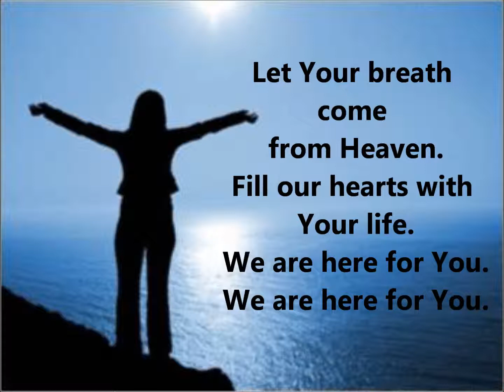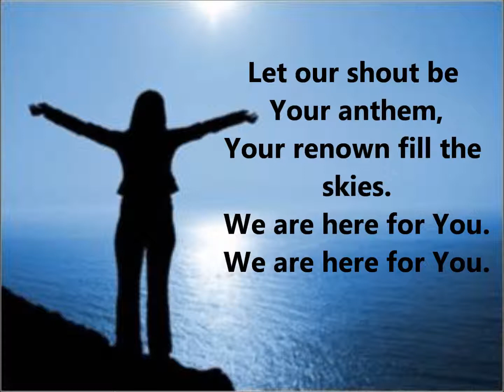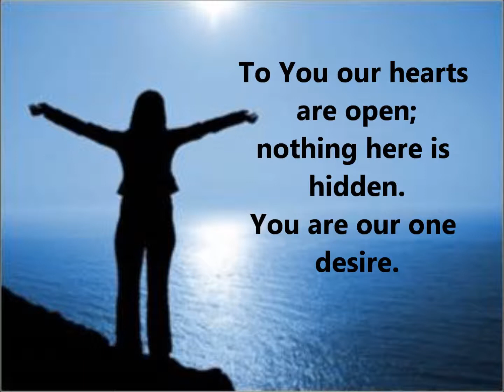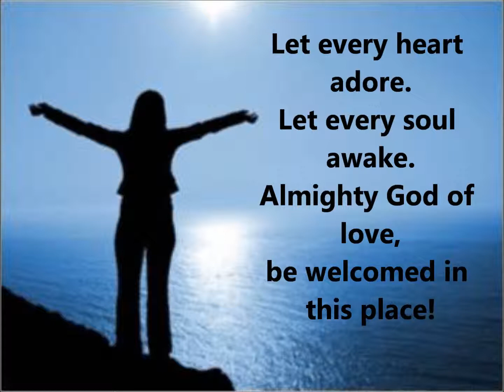Here for You lyrics video - without singers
A lyrics video for the praise and worship song "Here for You". This video can be used during worship time at your church. This video with singers is also available on our YouTube channel.